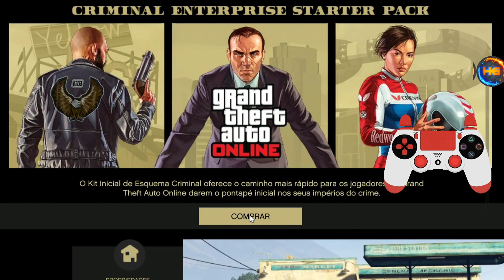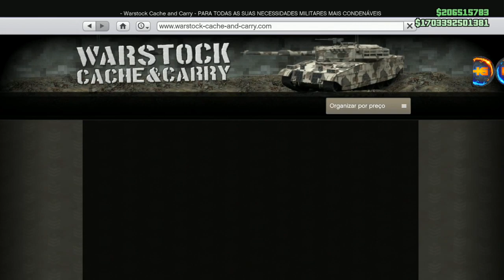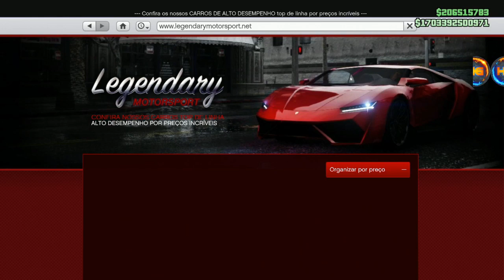**SOLO MASSIVO** DLC CHEGANDO VC VAI PRECISA DE DINHEIRO FIQUE MILIONARIO AGORA NO GTA V ONLINE